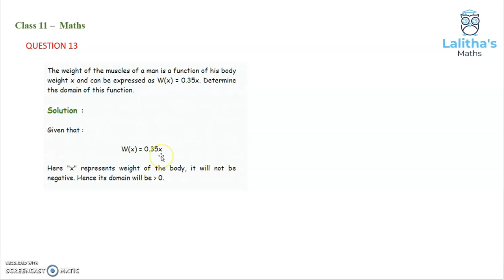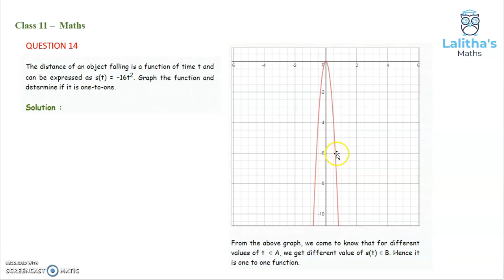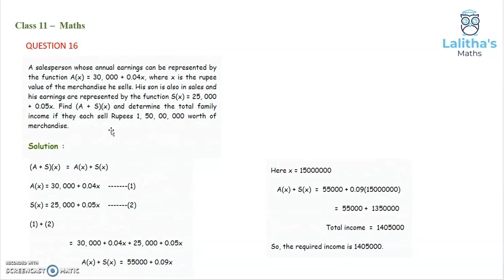CLASS 11 –MATHS- CHAPTER 1- SETS,RELATIONS AND FUNCTIONS- PART18